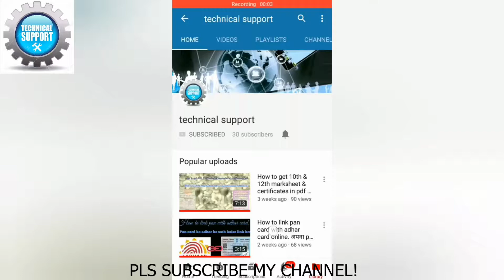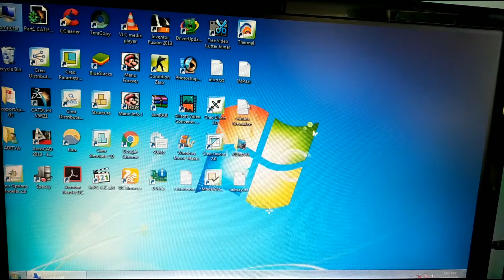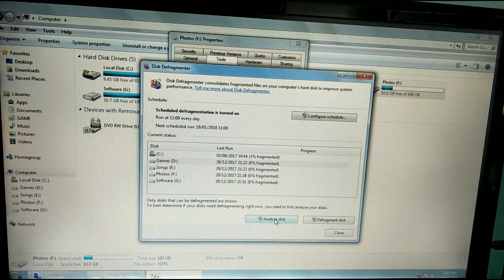How to Increase computer speed by The disk-defragmentation. pc ki speed badae is process se.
Hello friends, in this video i explained you, what is disk-defragmention?
what does this process serv your computer?
How does this process make your computer run fast?

नमस्कार दोस्तो, इस video मे मैने बताया है की, disk-defragmention क्या होता है?
ये process की क्या ज़रूरत है आपके windows pc मे?
ये process कैसे आपके computer को तेज करता है?

video को पुरा देखने के लिए धन्यवाद.

By technical support
Technicalsupport